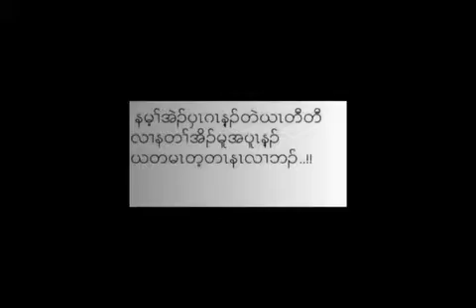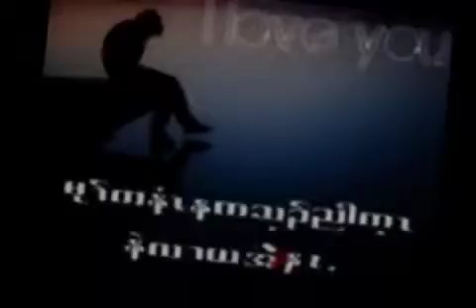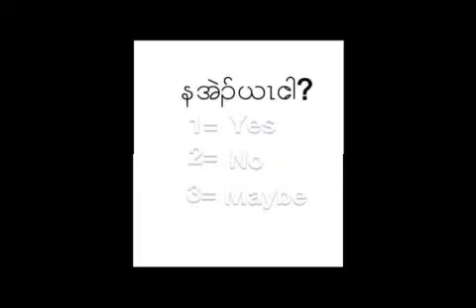Karen New Song 2013 - 14